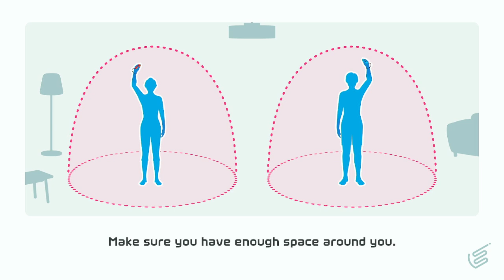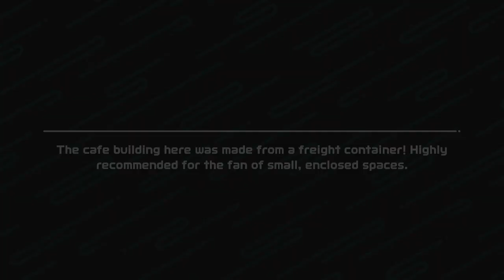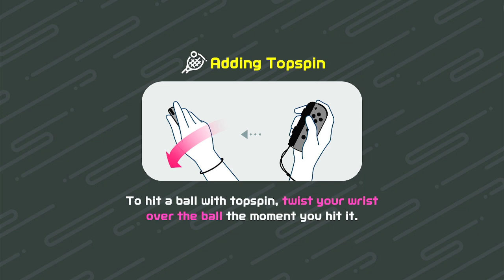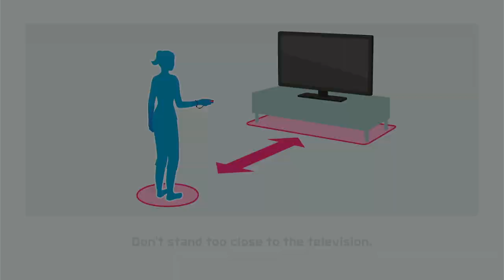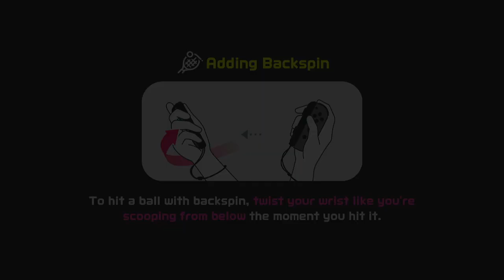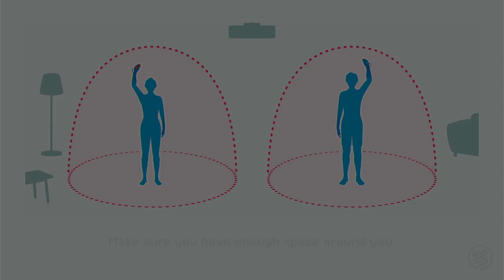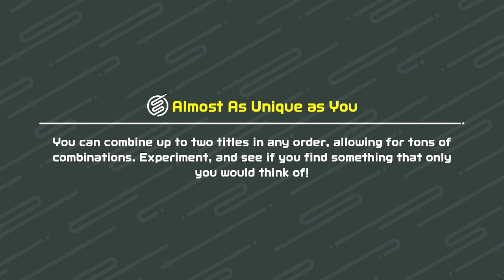Nintendo switch sports part 1